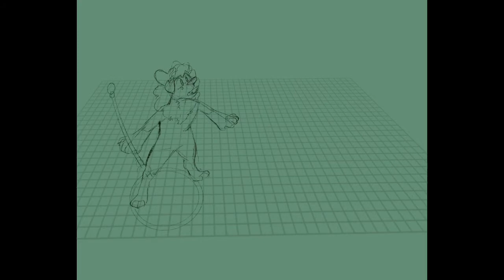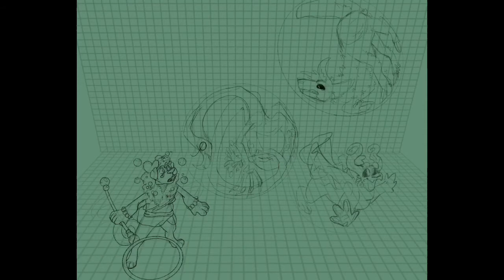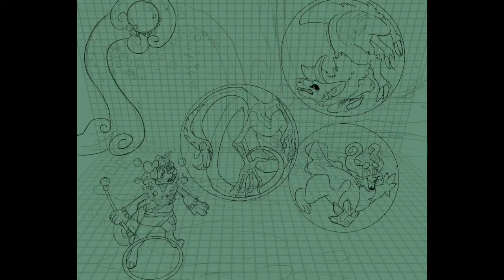Intruders of The Colorful Palace - Dragon Speedpaint / Timelapse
Miraculously, the royal sorcerer’s runaway daughter brings her new friends home to the palace and gets mistaken as a horde of criminals!